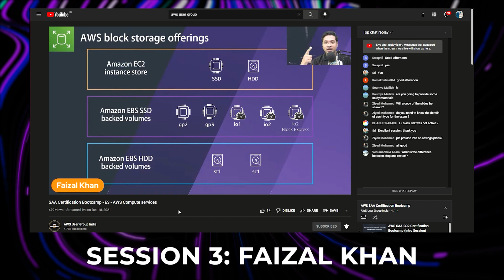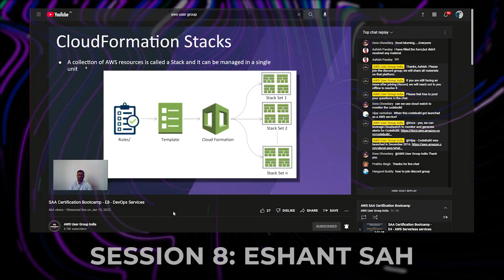SAA Certification Bootcamp - Thank you!